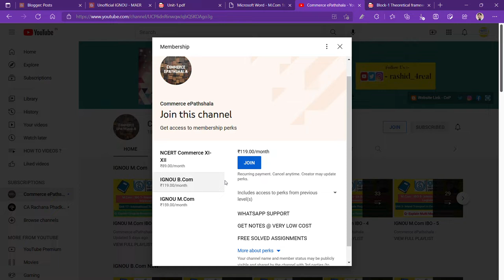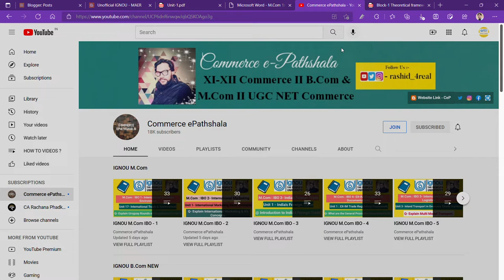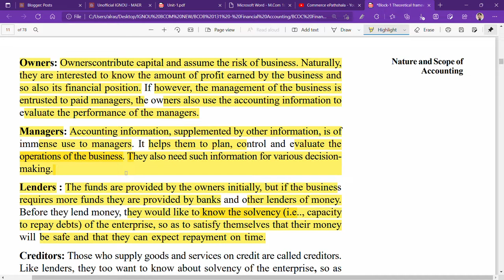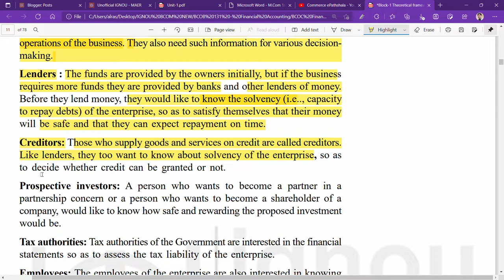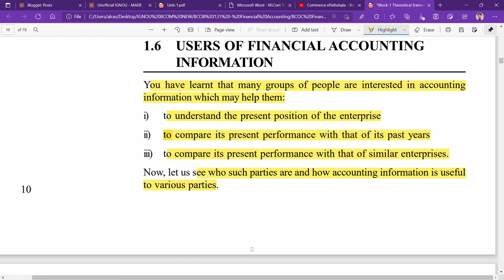IGNOU : BCOM : BCOC 131 : Q - WHO ARE THE USERS OF ACCOUNTING INFORMATION ? EXPLAIN.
Commerce ePathshala